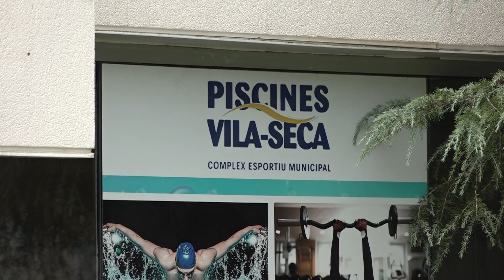El Banc d'Espanya tampoc rebrà els fons Next Generation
El projecte per convertir-lo en un Banc de la Ciència i el Coneixement n'ha quedat fora. L'equip de govern diu que no entén la decisió i que presentaran al·legacions, mentre que l'oposició critica com ha actuat l'executiu en aquest projecte.